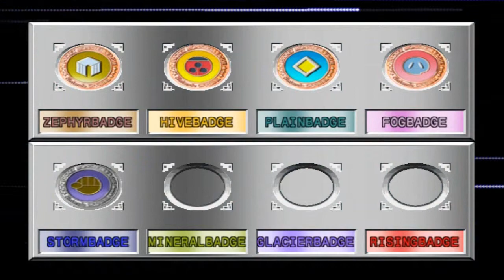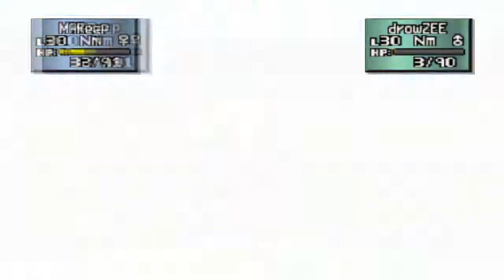Let's Play Pokemon Stadium 2 -- I HATE HER!!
My anger issues got the best of me...I apologize.